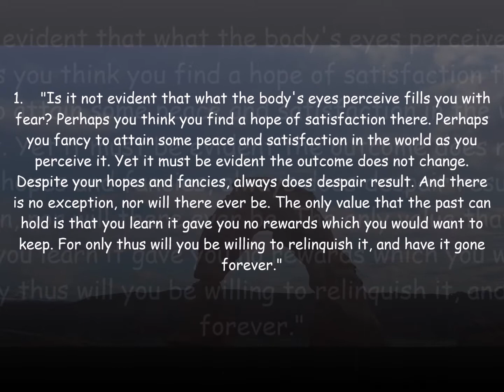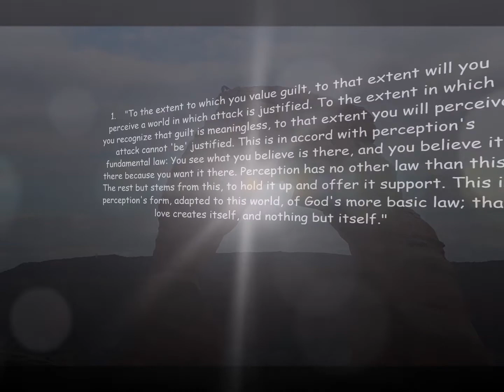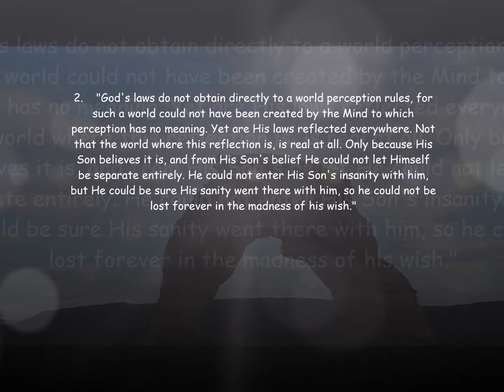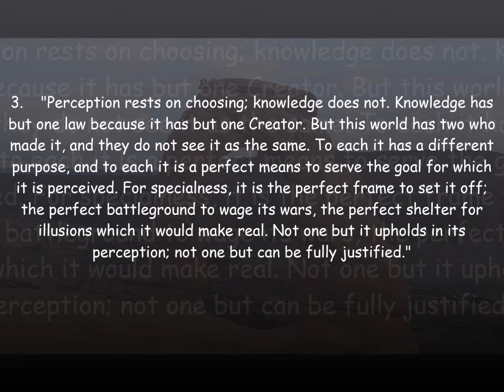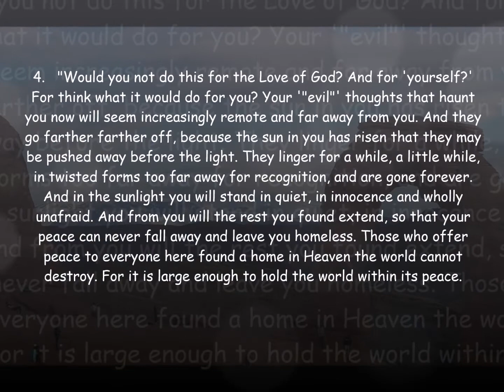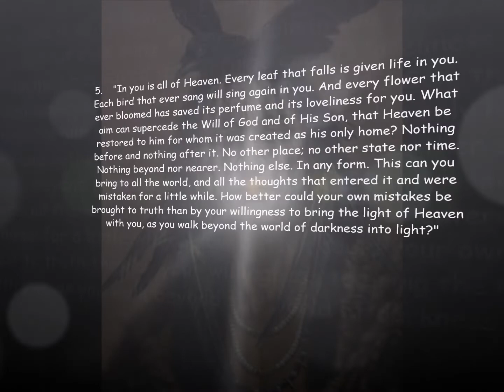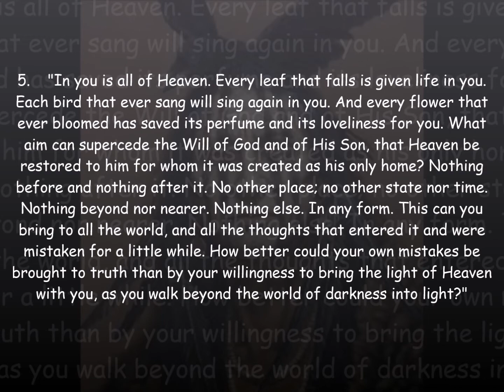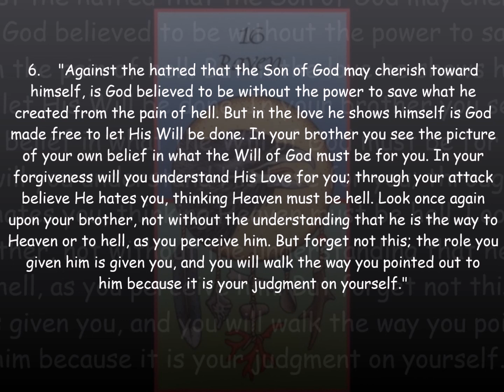Creation Of The 5th Dimension - The Software - Part 32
Divine Planetary Change Depends Upon Whether Or Not You Are Following The Correct Voice Within You, Whether You Are Listening To Your EGO, Or The ACTUAL Divine SPIRIT Within You - This Video Series Is To Prompt You To LEARN And KNOW The Difference, As You Reprogram Your Mind To Deprogram It (Ingest The New To Displace The Old):

Knowledge vs. Perception - Truth vs. Error - Reality vs. Illusion.

The 3rd Dimension Consists Of Depth, Width And Length (Physicality, Classical Cosmology, The Newtonian Universe Is The Visible Universe, The Hardware) - The 4th Dimension Is The Dimension That Includes Time; The 5th Dimension Is The Dimension Of Spirit (Spirituality, Quantum Cosmology, The Einsteinian Universe Is The Invisible Universe, The Software) - Spirit, Light, Intelligence And Energy Are The Same, They Are Both Invisible, And The Cause Of The Effects Of The Physical.

Unlearn What You Have Learned - Deprogram From Corporate Programming.

Reality Is A Concentration Of Energy - It Is The Gravitational Attraction That Creates Matter Out Of Energy, The Visible Out Of The Invisible - Creation Can Only Be As FUN As You Make It!

This Series Will Not End, Until The Transformation Of The World Into The 5th Dimension Has Become A True Reality!